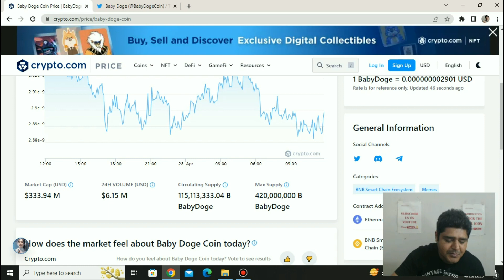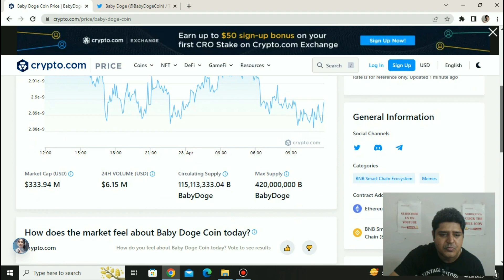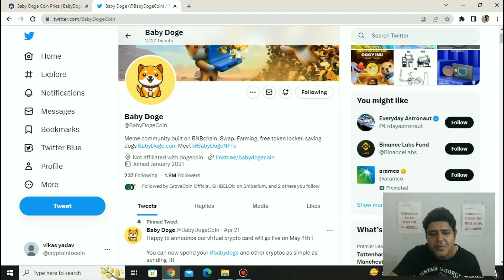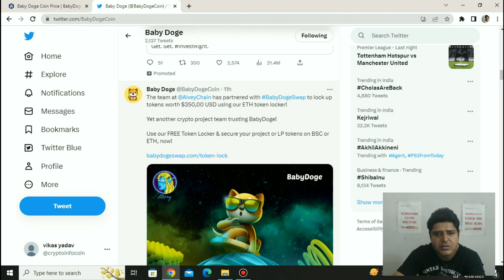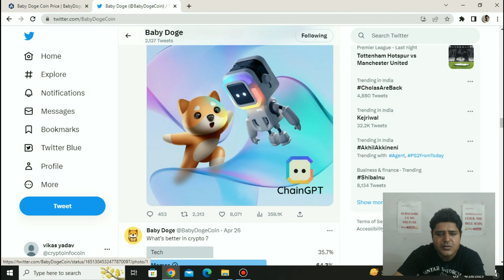Baby doge coin update|🚀Baby doge new partnerships|Baby doge soon become a billion dollar company💲💲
This video is about baby doge coin update and new partnerships od babydoge and one day baby doge become a billion-dollar company.